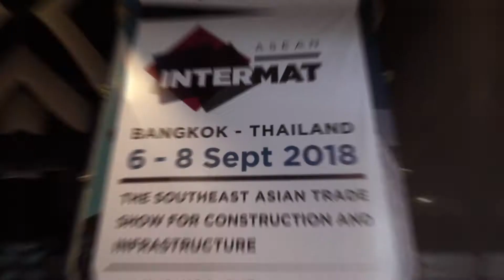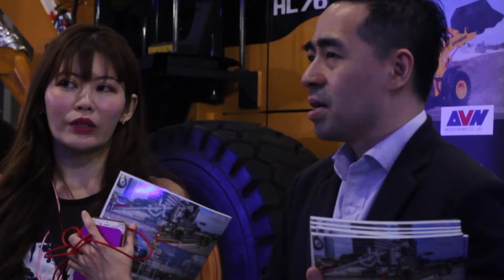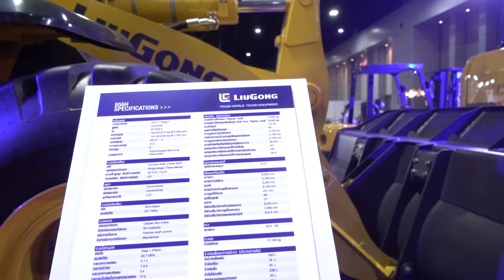Event Organizer & Production : INTERMAT ASEAN & CONCRETE ASIA 2018 บริษัท ยนต์ตระการ LIUGONG